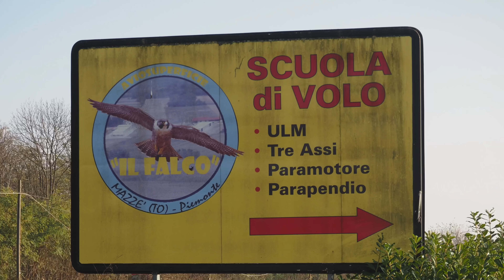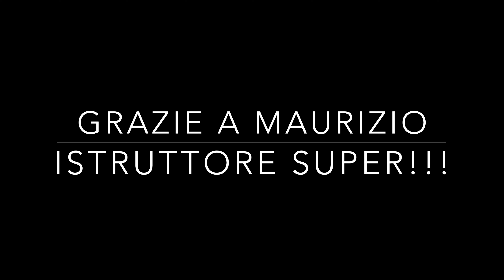AGAIN IN THE AIR 4K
A distanza di alcuni mesi usufruisco del regalo di compleanno fattomi il 18 Maggio u.s. : PILOTA PER UN GIORNO. Mi accompagna Brunella a Rondissone al campo di volo "IL FALCO" dove un bravissimo Maurizio Dalfino, istruttore di lungo corso, mi svelerà i segreti per pilotare un ultra-leggero. Starò per aria un'oretta circa ad una quota max di 2200 piedi. Great Experience!